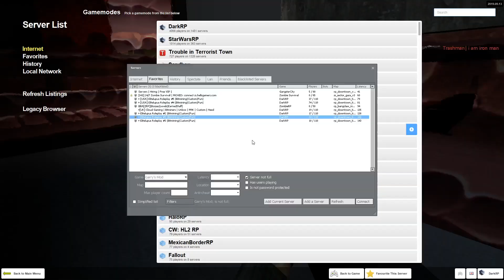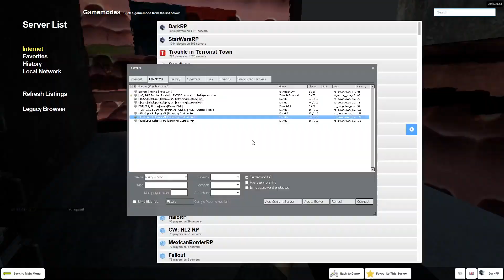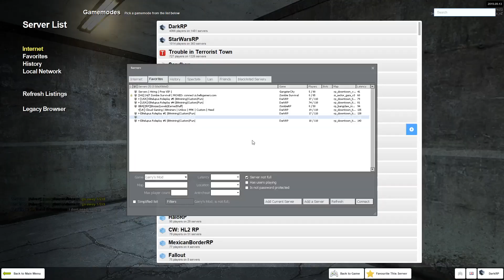Raiding In Dark Rp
This is my first youtube video and its on a steam game called Garrys Mod. The Game mode is called Dark rp